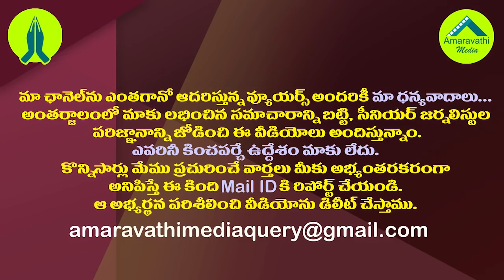చంద్రబాబు మరో యూటర్న్..అమరావతి కాడిపారేసినట్లే.!| Chandrababu Took U Turn on Amaravathi Issue.!